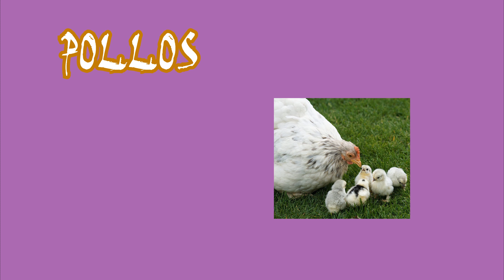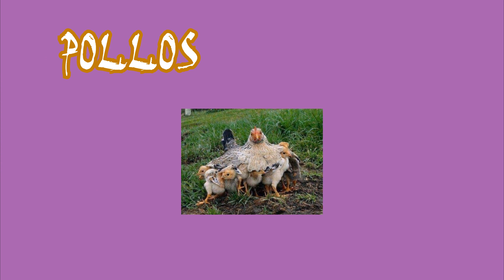🐣 Cosas que no sabías de los Pollos - 🧐 Curiosidades de los animales 💚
¿Sabías que los pollos sueñan?
Te contamos esta y muchas otras curiosidades sobre este animalito...

-Curiosidades de los pavos:
Comprando nuestros productos, nos ayudas con la manutención y proceso de adopción de animalitos rescatados.

COMPRA DESDE CUALQUIER PAÍS:
1-